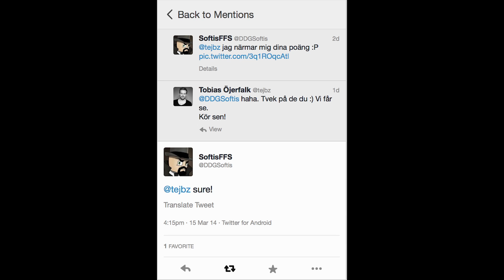"Thug Life"- Noobsters | Ep.14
Tyngsta avsnittet hittills! Livsfarligt!